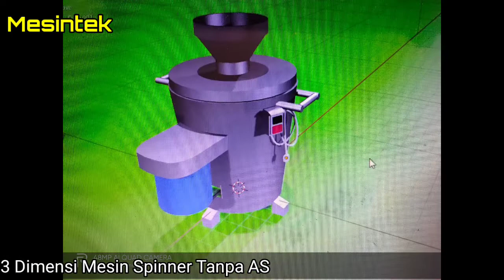Mesin Spinner Peniris Minyak Tiga Dimensi- spinner machine animation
Dalam video ini adalah mesin spinner peniris minyak dalam bentuk 3 dimensi hasil karya anak SMK kelas 3. Video ini menampilkan bagaimana tampilan mesin spinner peniris minyak tanpa AS Tengah. Mesin spinner ini beda dari umumnya spinner yang pakai AS/ tiang tengah. Terimakasih

untuk info dan konsultasi 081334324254

Salam sukses